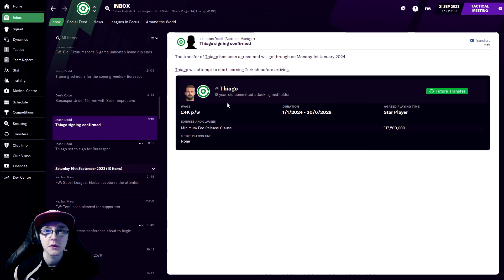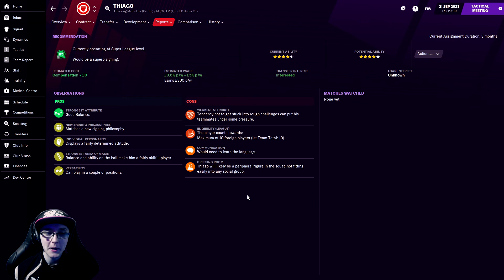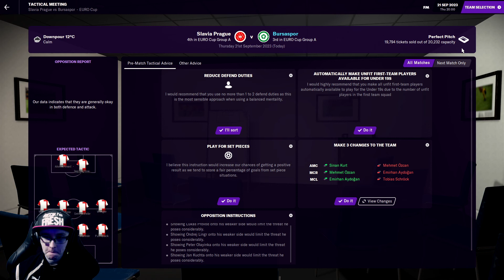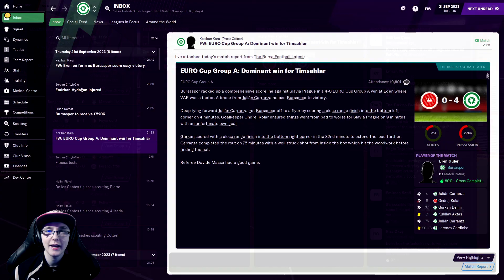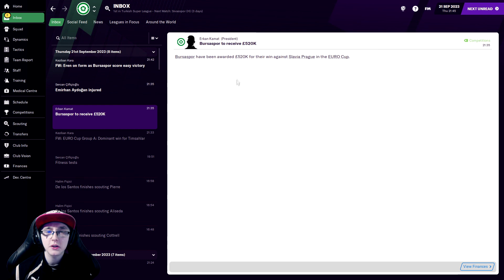FM21 Bursaspor - EP 43 - THE PRAGUE SURPRISE (Football Manager 2021)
In this video we will be jumping into our Football Manager 2021 Getting Snappy save, where we will be taking control of Bursaspor with the aim of taking this second-tier club with an incredible stadium back to the top of the turkish league pyramid. 🐊

Specifically in this episode, in a change from our scheduled broadcasting we will be playing our opening group game of the Europa League as we head to the Czech Republic to take on SK Slavia Prague at the Sinobo Stadium. Upon this we will of course be doing our regular match catch up, as well as a suprising new transfer to reveal.

Mon/Wed/Fri – Cyberpunk 2077
Tues/Thur/Sat – Football Manager 2021 Bursaspor (Getting Snappy Save)